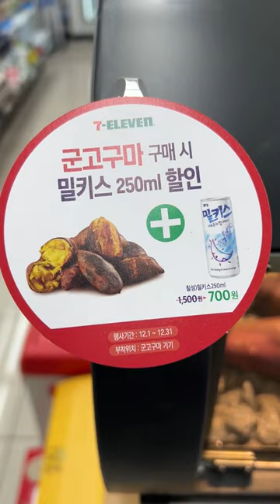my go to meal at a korean convenience store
bubble tea & lunch at Korean Convenience Store 🧋